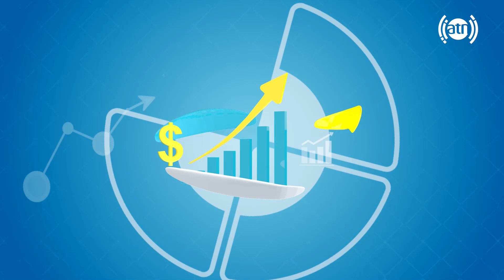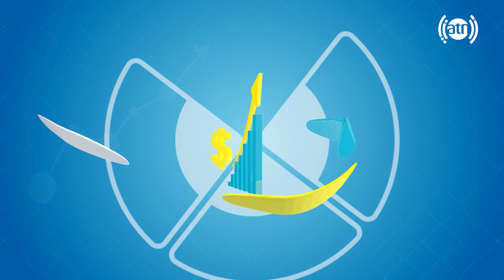Your Voice - Municipality related inquiries & complaints/صدای شما - سوالات و مشکلات مرتبط به شهرداری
Your Voice - Topic: Municipality related inquiries and complaints 220
صدای شما - موضوع: سوالات و مشکلات مرتبط به شهرداری ۲۲۰

مهمان برنامه: نعمت الله بارکزی، سخنگوی شاروالی کابل
Guest: Nimatullah Barakzai, spokesperson of Kabul Municipality